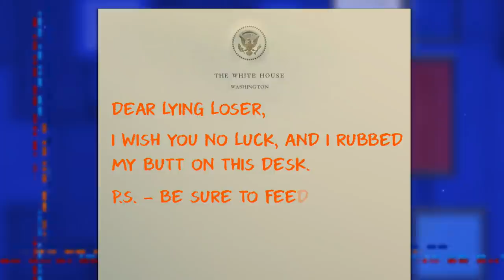Remembering George H.W. Bush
Stephen remembers President George H.W. Bush's life, legacy, and a video he shot for 'The Colbert Report' in 2009.